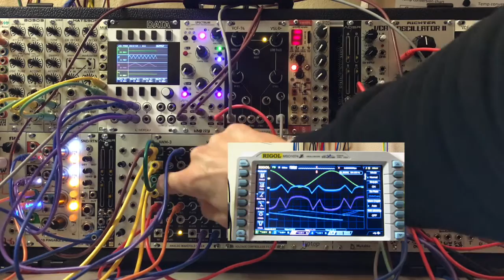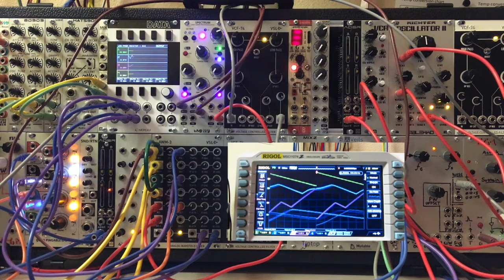AWM-3 Demo The Metro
AWM-3 a 16hp Eurorack modular synthesis waveshaping mixer / compressor module demo of wavefolding The Metro